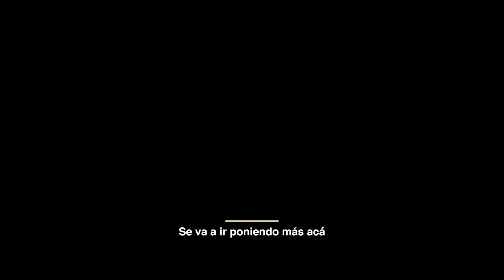Broma a Ana, le declaro mi amor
Familia en esta ocasión me jugaron una bromilla mis "amigos" mientras preparábamos para la venta de ropa y esto fue lo que ocurrió 🙈😅